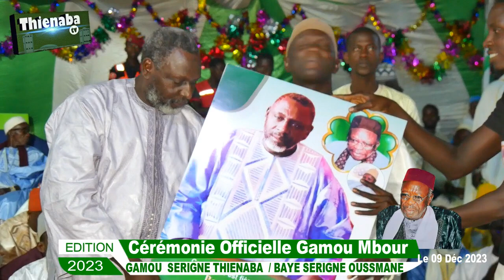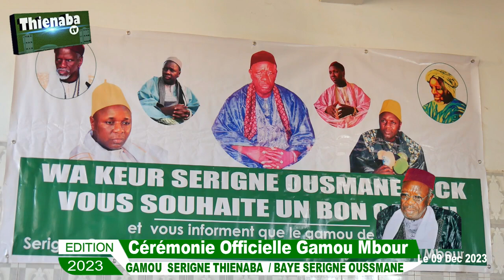Cérémonie Officielle Gamou Mbour EDITION 2023/ Baye Serigne Oussmane Seck ibn Mame Momar talla Seck